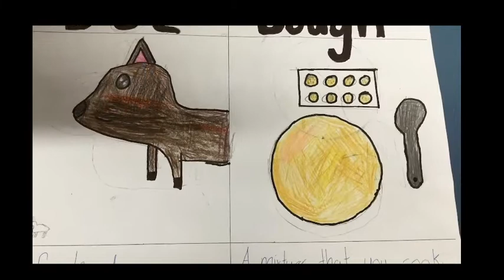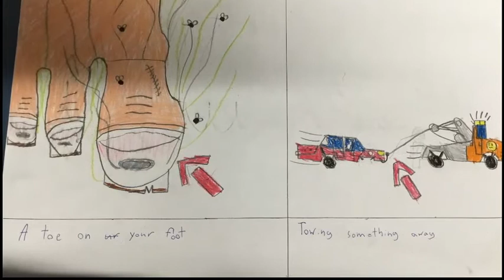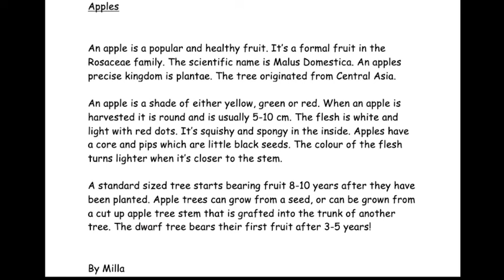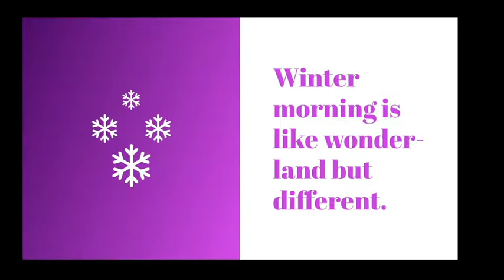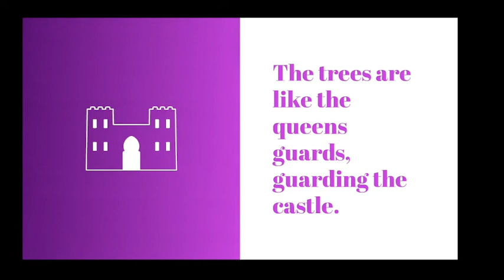KPS News Term 2 Week 6 2022